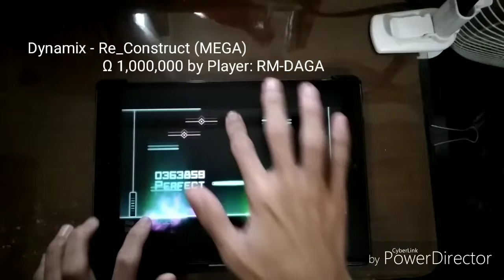【Zekk's Gold Track in 2017!🥇】 Re_Construct (MEGA) All Perfect 理論值 (Rank OMEGA) Dynamix | 大嘎 Daga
玩家 Player: RM-DAGA (大嘎)
遊戲 Game: Dynamix
校正值 Calibration: -0.15
裝置 Device: ASUS ZenPad 3s 10 Z500M (4GB RAM/64GB ROM)
速度 Speed: 1.1
作者 Artist: Zekk
音樂 Music: Re_Construct
難度 Difficulty: MEGA
等級 Level: 13
級別 Rank: Ω (OMEGA)
分數 Score: 1000000
音符數 Notes: 977